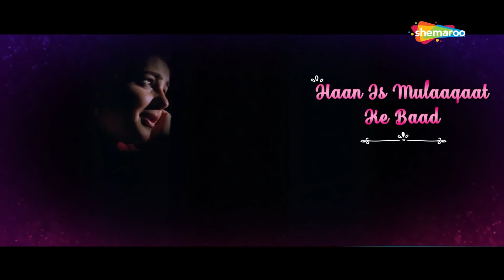Karaoke Hindi Songs - Aayegi Har Pal Tujhe Meri Yaad - Govinda, Mamta K | Alka Yagnik, Kumar Sanu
Aayegi Har Pal Tujhe Meri Yaad  - Govinda, Mamta Kulkarni | Alka Yagnik, Kumar Sanu | Andolan 90s
Movie: Andolan (1995)
Song: Aayegi Har Pal Tujhe Meri Yaad
Starcast: Govinda, Mamta Kulkarni
Music Director: Nadeem Shravan
Singers: Alka Yagnik and Kumar Sanu
Lyricist: Sameer

Aayegi Har Pal Tujhe Meri Yaad - 2
Haan Is Mulaakaat Ke Baad - 2
Milane Ko Dil Bhi Karega Fariyaad - 2
Aayegi Har Pal

Ek Dil Hai Ek Jaan Hai Ek Duje Ki Pahachaan Hai
Ek Dil Hai
Aa Paas Tera Didaar Karu Dil Mein Rakh Luun Tujhe Pyaar Karu
Main Tujhase Ikaraar Karu Teri Chaahat Pe Etabaar Karu - 2
Aayegi Har Pal Tujhe
Haan Is Mulaakaat Ke

Kuchh Paana Hai Kuchh Khona Hai Milake Na Juda Ab Hona Hai
Kuchh Paana Hai
Ik Pal Ji Lein Ek Pal Mar Lein Aaja Mil Ke Vaada Kar Lein
Duniya Mein Jab Tak Honge Ham Todenge Na Ulfat Ki Kasam - 2
Aayegi Har Pal